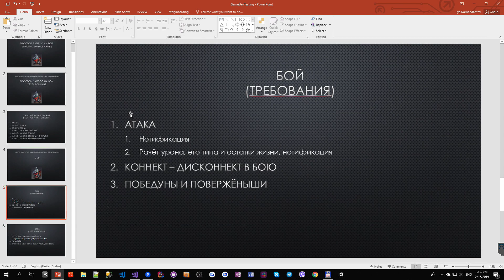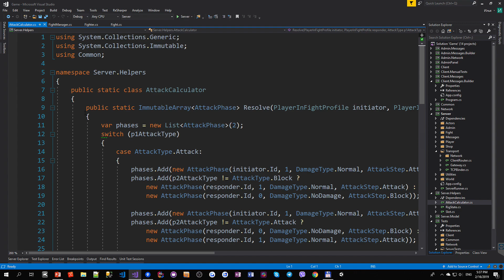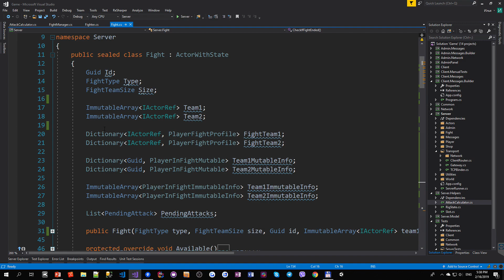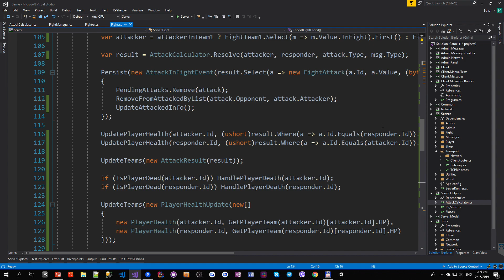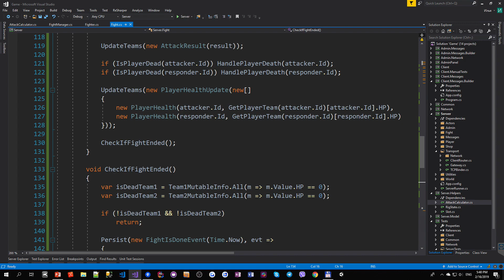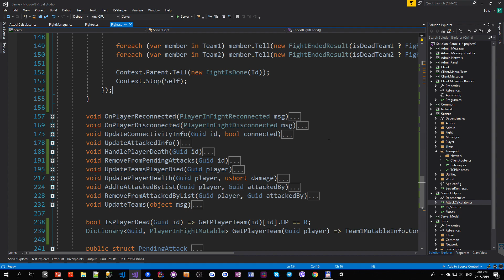[Требования и Программирование] Бой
Завершающий ролик для серверной части прототипчика. Посмотрели, что твориться в бою с точки зрения программирования.